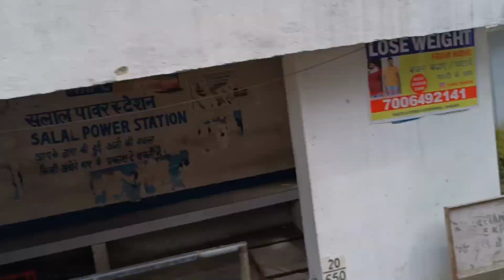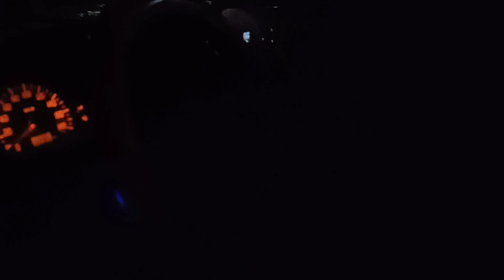REASI TO UDHAMPUR || Mera Chote Bhai ki sharayi Suno Aaj || VLOG-97